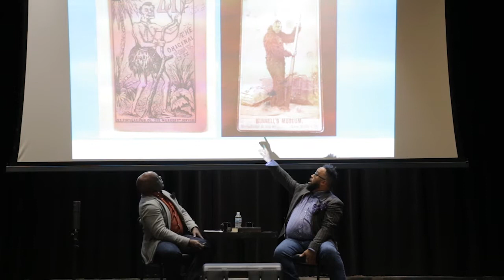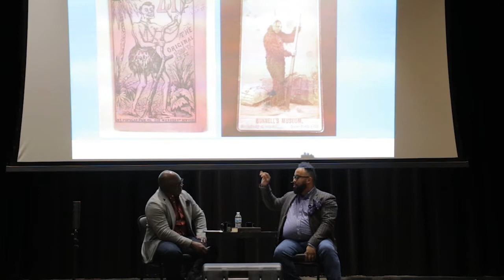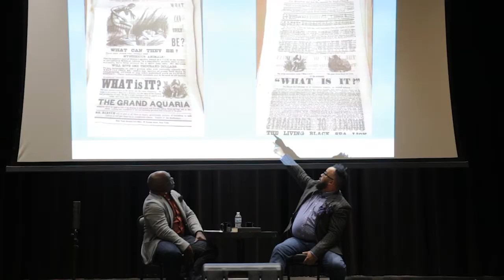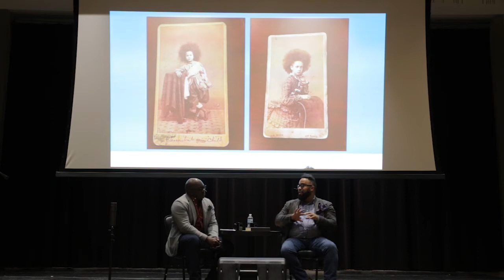Kevin Young: Bunk, Humbug, and Fake News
“There goes Kevin Young again, giving us books we greatly need, cleverly disguised as books we merely want. Unexpectedly essential.” — Marlon James

Kevin Young, director of the Schomburg Center for Research in Black Culture and Poetry editor of The New Yorker, joins us for a timely conversation about his latest book, Bunk: The Rise of Hoaxes, Humbug, Plagiarists, Phonies, Post–Facts, and Fake News, which traces a peculiarly American history, woven from stereotype and suspicion, with race as the most insidious hoax of all. From Joice Heth, a black woman whom P.T. Barnum presented as George Washington’s 161–year–old nursemaid, to the made–up memoirs of James Frey, to the identity theft of Rachel Dolezal, Young reveals how forgers and frauds sell us lies.

This program was recorded on Nov 9, 2017 as part of Fallfest/17: Belief.